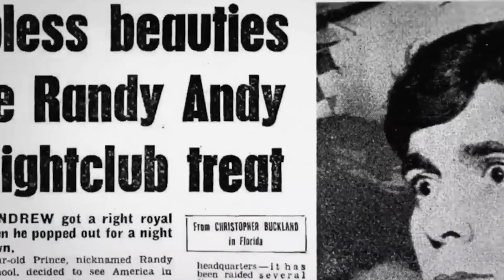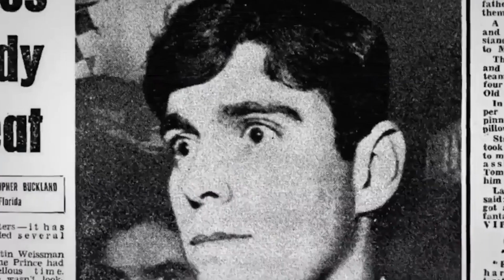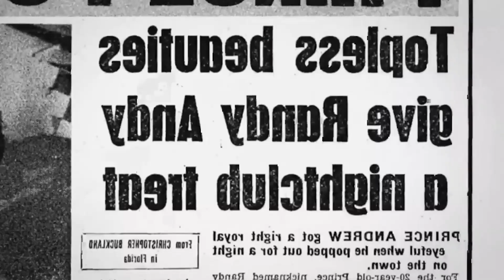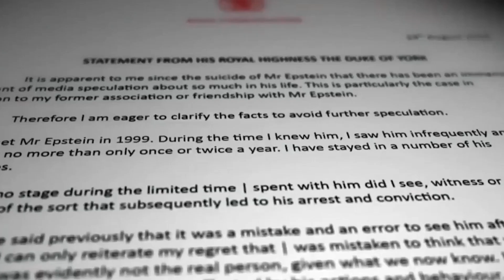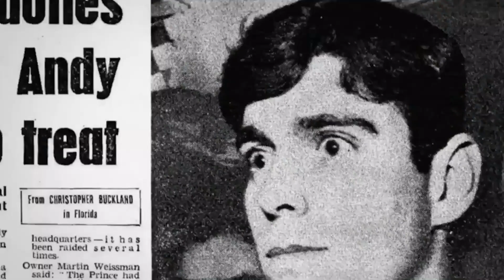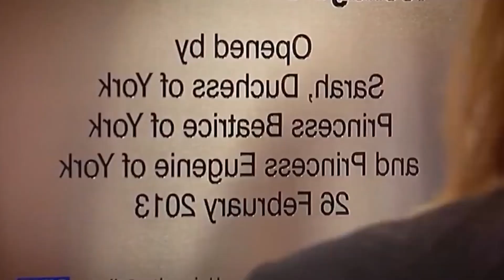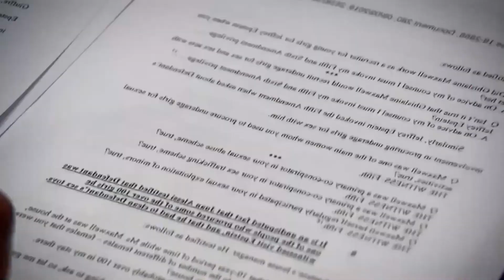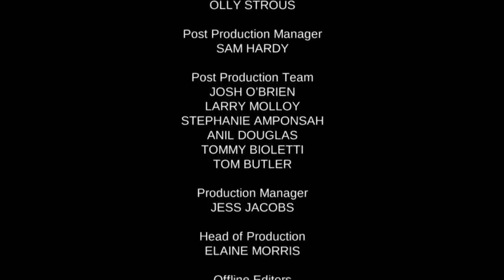Royal Revealed - The Royal Scandals Of Prince Andrew And The House Of York - Windsor Castle History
As Prince Andrew once again finds himself on the front pages, this documentary looks back at the controversies and scandals that have engulfed the House of York through the years.
PrinceAndrew